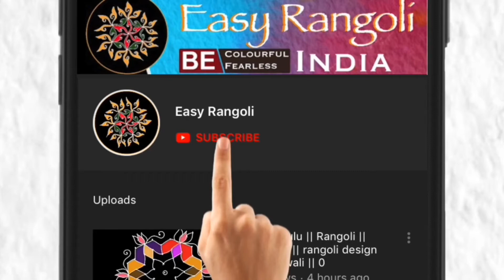very simple daily kolam & muggulu/Daily Rangoli design/5 x 3 Dots